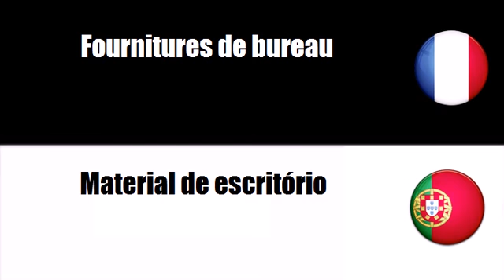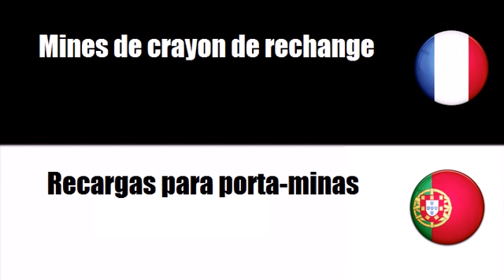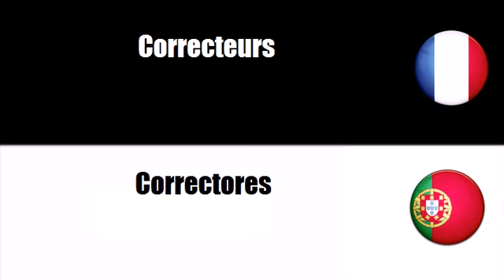Aprenda francês = Material de escritório